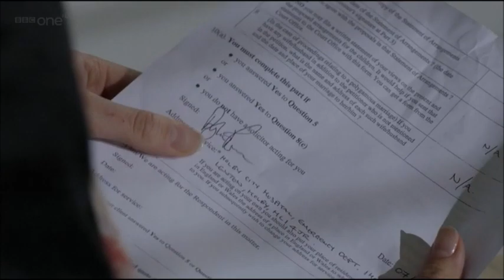Casualty - Dylan signs the divorce papers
Dylan signs the divorce papers Sam gave him